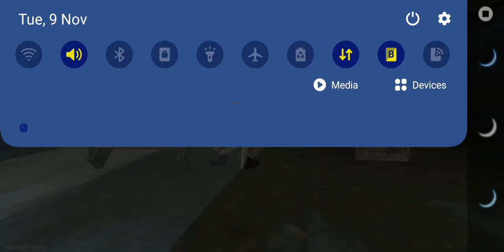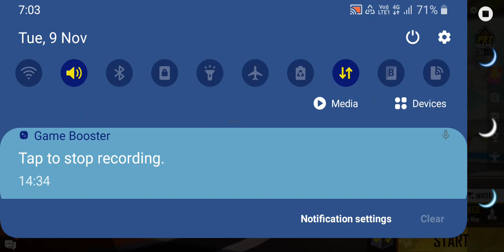9 November 2021